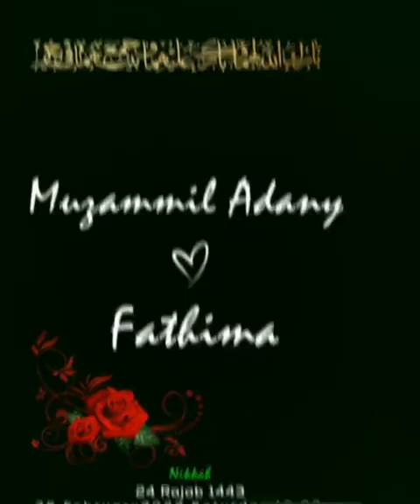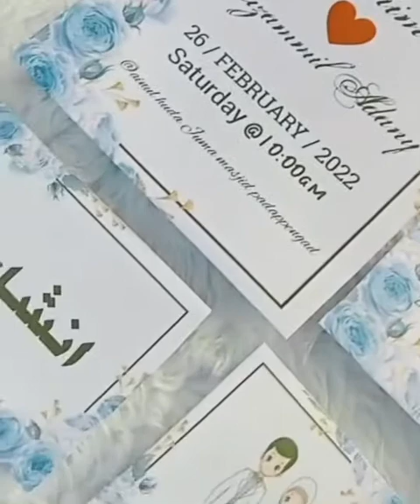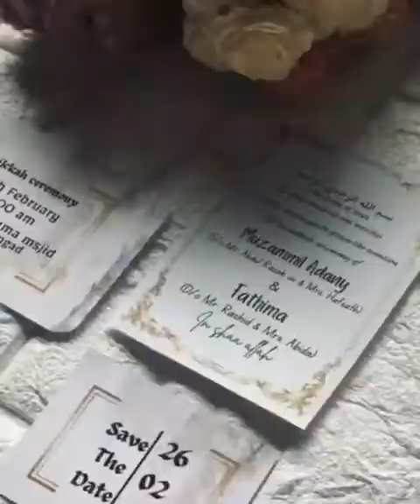MUZAMMIL ADANY & FATHIMA l NIKAH DAY l 26-02-2022 l